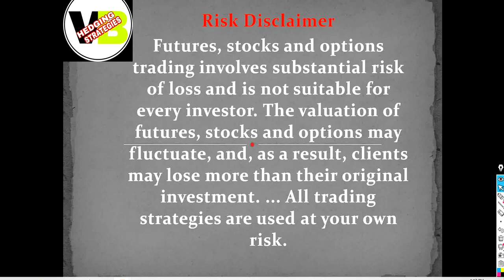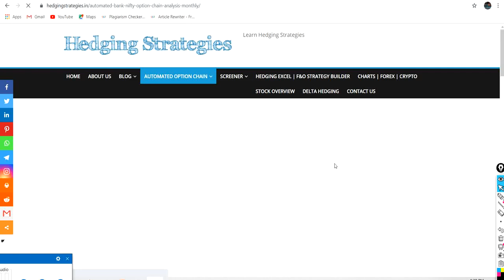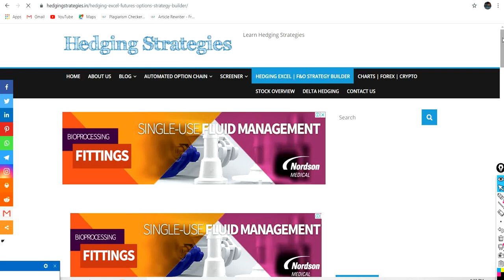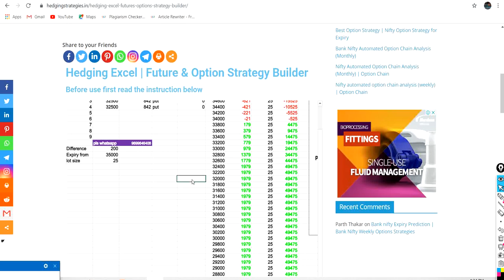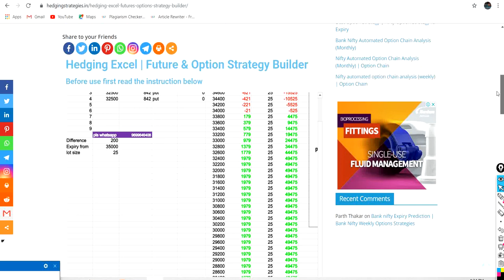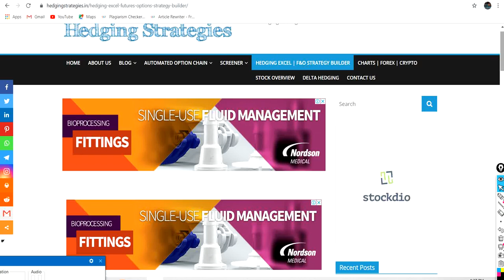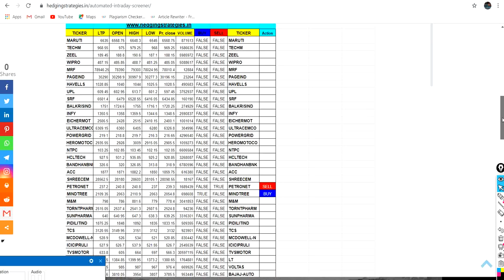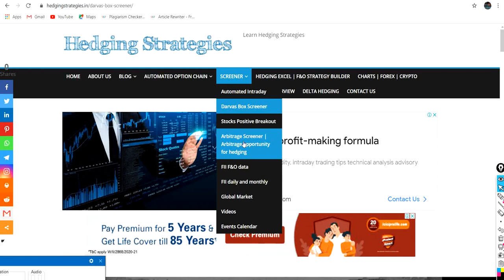बैंक निफ्टी ऑप्शन कैसे ट्रेड करें | Bank nifty Strategy in Hindi | Bank Nifty Monthly Strategy Hindi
How We Trade Bank nifty Monthly Options
Bank nifty Strategy in hindi
बैंक निफ्टी ऑप्शन कैसे ट्रेड करें

OPEN AN ANGEL ACCOUNT WITH US AND GET WEEKLY & MONTHLY STRATEGIES ABSOUTLY FREE FOR LIFE TIME.

OPEN AN UPSTOCK ACCOUNT WITH US AND GET WEEKLY & MONTHLY STRATEGIES ABSOUTLY FREE FOR LIFE TIME.
निफ्टी वीकली स्ट्रेटेजी
Nifty Weekly Income Strategy
Nifty Analysis for  3 May to 27 May 2021
Nifty Weekly Income Strategies
Weekly Options Trading
Learn Option Selling
Nifty Prediction for 3 May to 27 May 2021
Hedging in Hindi
Benefits Of Our New Blog For New Trader
NSE Data In Excel
Hedging Strategies By Vinay Bhandari
अब आप automated Option Chain Analysis करे हमारे Blog में ।
Option Chain data in Excel
Live Option Chain analysis in Excel

RISK : REWARD 1:14

नए लोग स्टॉक मार्केट में Enter कैसे करें / Stock Market for Beginners / नए लोग शेयर मार्केट से पैसा

Bank Nifty Prediction for Expiry
Bank Nifty Option Selling Strategy
निफ्टी 3 May to 27 May 2021
Bank Nifty Expiry Strategy in Hindi
Weekly income Strategy
Bank nifty analysis for Tomorrow
बैंक निफ्टी वीकली इनकम
Bank nifty weekly income Strategy bank nifty prediction for 3 May to 27 May 2021
निफ्टी वीकली इनकम स्ट्रेटजी ।
Nifty Weekly Options Trading (Hindi)
How we learn option selling
Nifty weekly expiry trading
बैंक निफ्टी ऑप्शन स्ट्रेटजी
Bank nifty Weekly Income Strategy
Bank nifty Prediction for 3 May to 27 May 2021
निफ्टी ऑप्शन चैन एनालिसिस
Bank Nifty Prediction for 3 May to 27 May 2021 Nifty Analysis for 03/05/2021
निफ्टी
NIFTY VIEW FOR TOMORROW
NIFTY VIEW FOR 3 May to 27 May 2021
BANKNIFTY VIEW FOR TOMORROW
BANKNIFTY VIEW FOR 3 May to 27 May 2021
OPTIONS TRAINING
BANK NIFTY OPTIONS STRATEGIES 3 May to 27 May 2021
BANK NIFTY STRATEGIES 3 May to 27 May 2021
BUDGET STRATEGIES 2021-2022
BANKNIFTY BUDGET
BANK NIFTY  ANALYSIS FOR  3 May to 27 May 2021
3 May to 27 May 2021  NIFTY ANALYSIS
TRADING FOR 03/ 05 / 2021
3 5 2021
TOMORROW
Monday
BANK NIFTY Weekly options strategies
BANK NIFTY EXPIRY DAY ON 3 May to 27 May 2021
NIFTY 50 ANALYSIS FOR MAY EXPIRY 2021
CHART ANALYSIS FOR 3 May to 27 May 2021

Option Sell Bank nifty weekly expiry trading
no loss
Weekly nifty expiry trading
Weekly nifty option selling strategy

(HINDI) NIFTY OPTION CHAIN ANALYSIS
NIFTY PREDICTION & NIFTY ANALYSIS  (Bank NIFTY)

3० मिनट में बने options chain में expert सीखें एक real options trader से
बने options chain में expert options trader
options chain में expert कैसे बने ऑप्शन ट्रेडिंग में expert
option trading strategies option trading in hindi
option chain trader से सीखें
३० मिनट में सीखें एक real options trader से
ऑप्शंस खरीदकर पैसा कमा सकते हैं
चार्ट एनालिसिस

Banknifty Strategies Using Automated Option Chain Hedgingstrategies
Option chain in Excel in Hindi